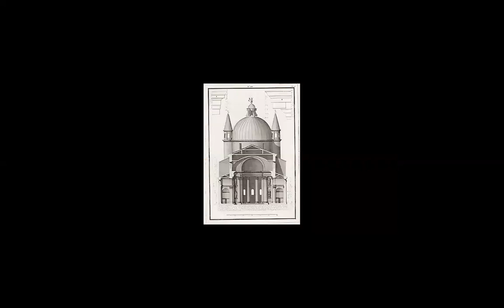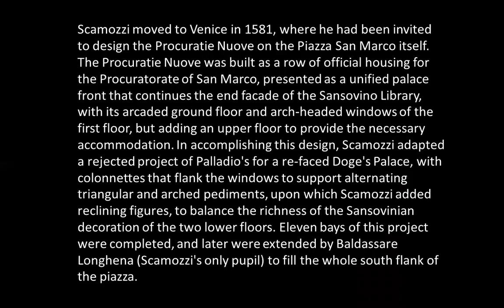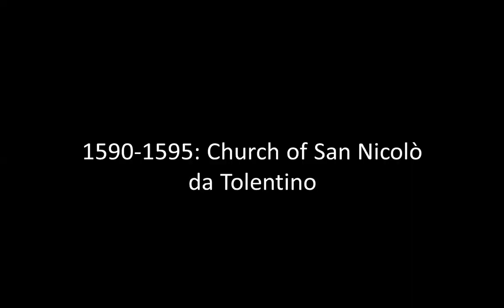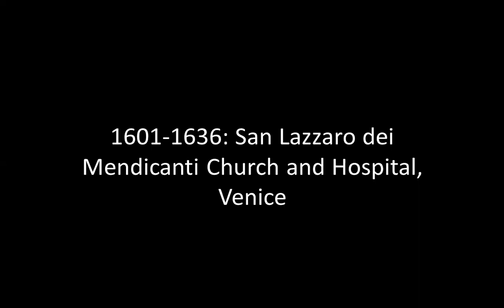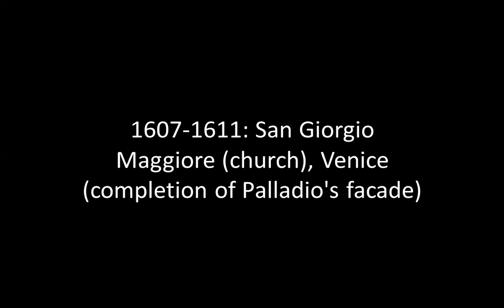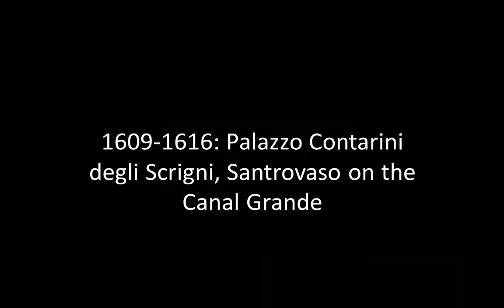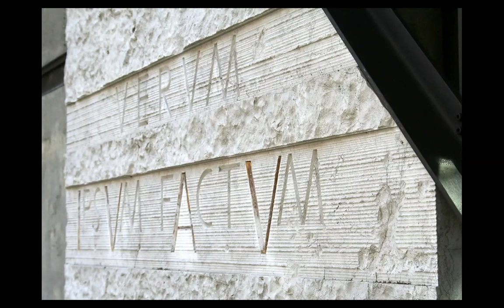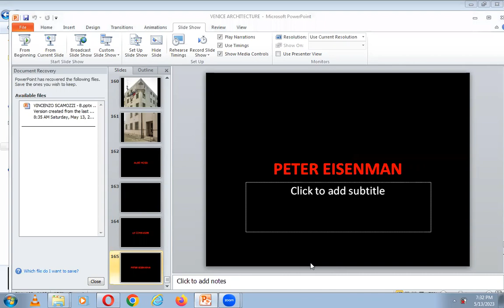VENICE ARCHITECTURE | ICARCH 2023